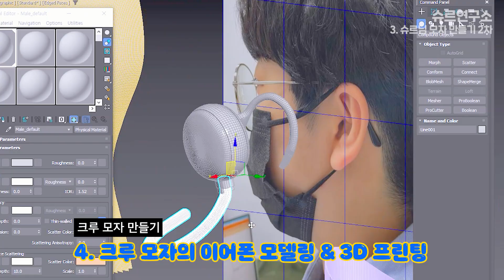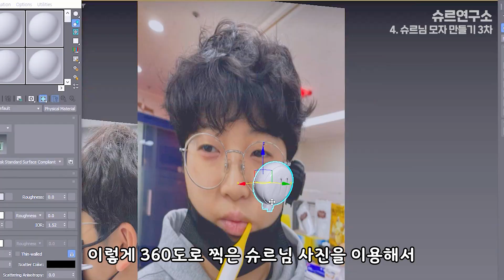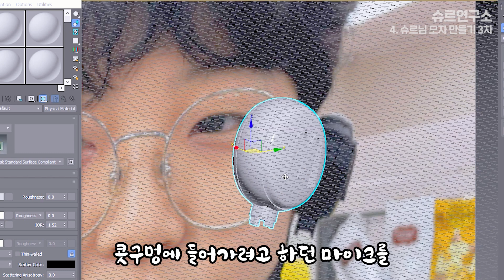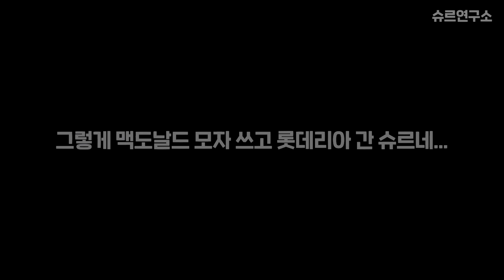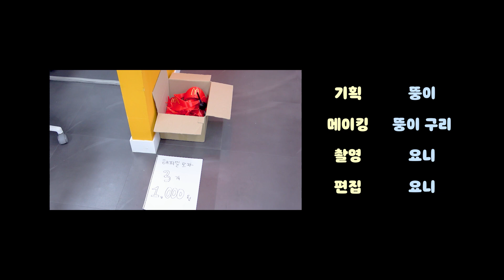요즘 핫한 맥도날드 모자... 직접 100개 만들어보기...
✔팬사서함- 서울시 금천구 가산디지털1로 119 B동 806호